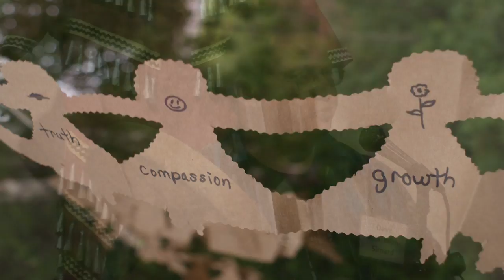Creating a Living Conference Montage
A collection of video and photographs from the Creating a Living Conference in Thunder Bay, Ontario.